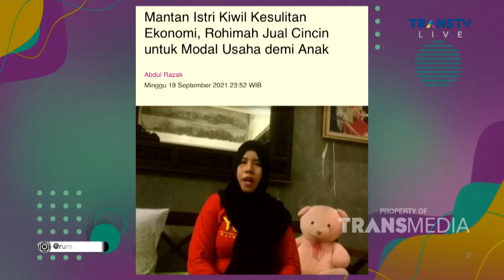ROHIMAH dan Anak Sulung Dianggap LEBAY sama KIWIL | Best Moment Rumpi (23/9/21)